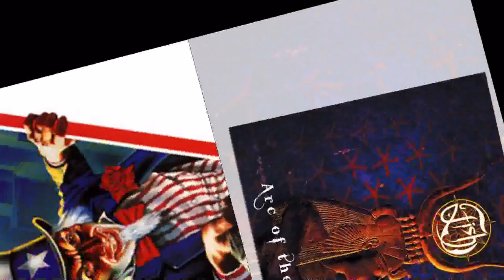Marillion and Mark Wilkinson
Grendel
Marillion "B`Sides Themselves"

EMI Music Publishin